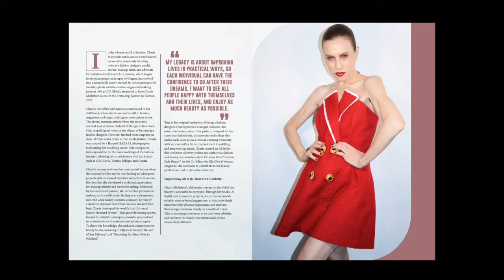CIO GLOBAL MAGAZINE NAMED CHARIS MICHELSEN A PROMISING WOMAN IN FASHION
Charis Michelsen was named a “Promising Woman in Fashion, 2023” by CIO Global Magazine and interviewed for the leading business publication & media company in an article titled “Charis Michelsen: A Journey in Fashion, Beauty, and Empowerment.”

    Photography: @danielweber_photography
    Styling: @fashiondrug_by_anahit
    Hair: @hairbysylvie @brightonsalonbeverlyhills
    Makeup: @charismichelsen_official